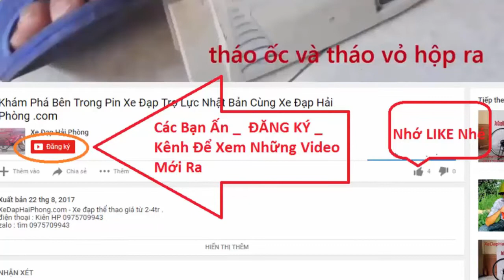Xe touring Nhật bãi Precision tại Xe Đạp Hải Phòng .com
Video Đánh Giá Xe touring Nhật bãi Precision có bán tại Xe Đạp Hải Phòng .com